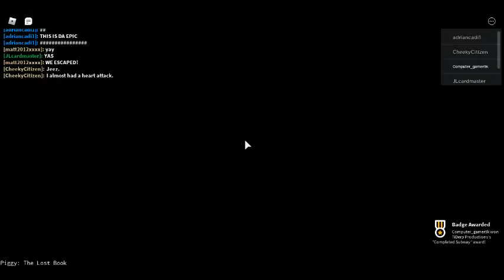Piggy lost book ending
EEEEEEEEEEEEEEEEEEEEEEEEEEEEEEEEE